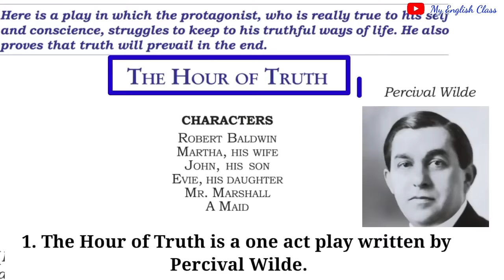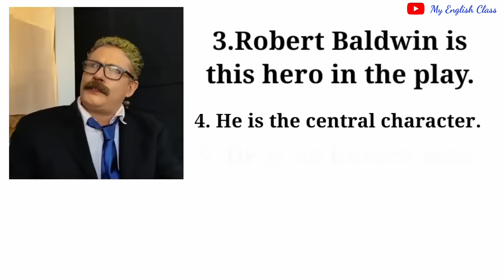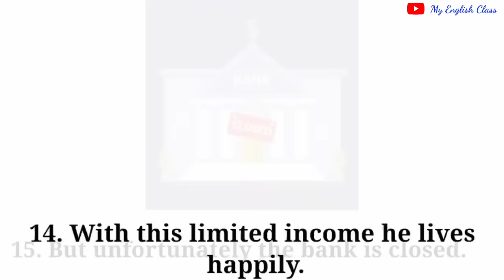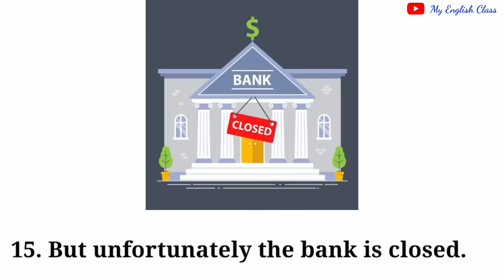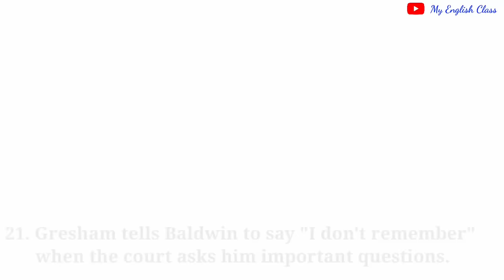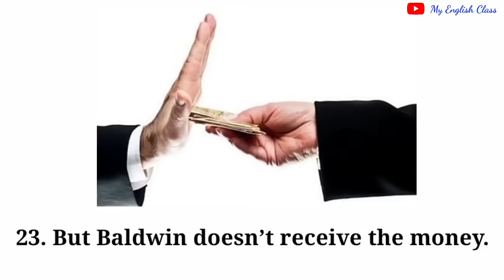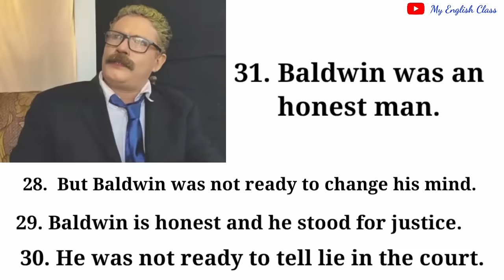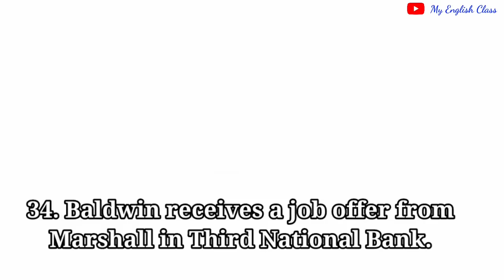The Hour of Truth summary in Malayalam| in English| Plus two English| Exam| notes